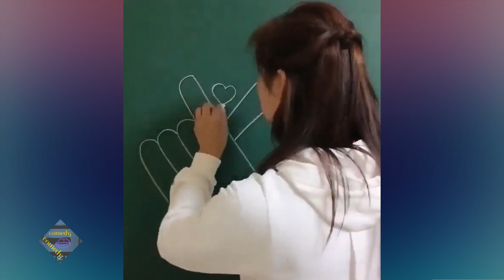China comedy: a smart folding fan | Kata comedy